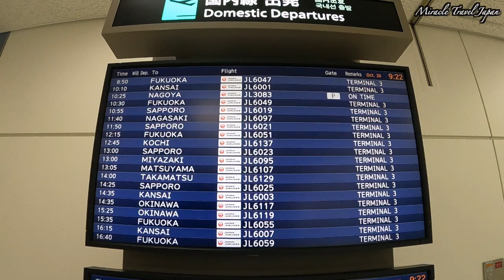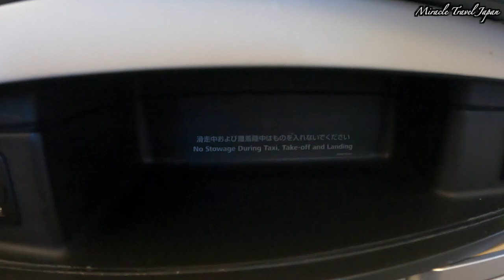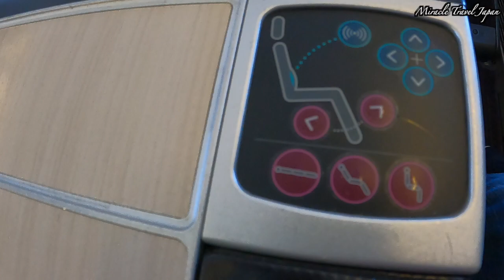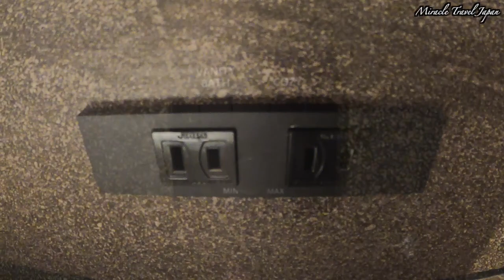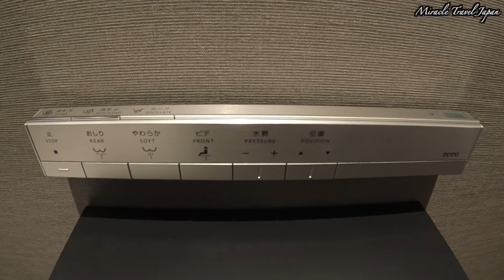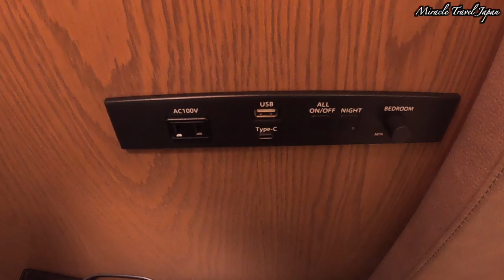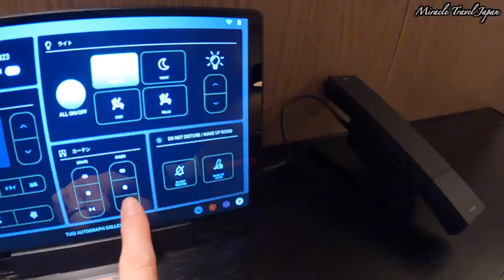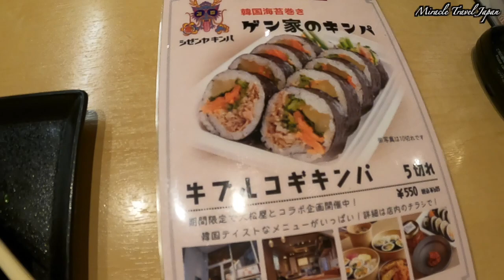TIAD AUTOGRAPH COLLECTION 名古屋に宿泊【マリオットホテル】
愛知県名古屋市に新しくオープンしたTIAD AUTOGRAPH COLLECTIONに宿泊しました。
AUTOGRAPH COLLECTIONはマリオットホテルの高級ブランドです。
このホテルは東海地方に初めてオープンしたAUTOGRAPH COLLECTIONのホテルになります。
名古屋の栄地区に建つこのホテルは久屋大通公園が間近にあり150の客室はすべて50㎡以上の広さです。
広々とした部屋での滞在はとても快適で楽しく過ごせました。
夕食はホテル近くの焼肉屋さんで焼肉を楽しみました。

名古屋までは成田空港からJALの飛行機に乗り移動しました。
国際線機材の飛行機の様子や窓からの景色も併せてお楽しみください。

このチャンネルの他のおすすめ動画　よろしかったらご覧ください！

0:00 旅のダイジェスト
0:38 成田空港から中部国際空港へ移動
8:16 TIAD AUTOGRAPH COLLECTION
9:31 ルームツアー
23:37 ホテル内散策
25:52 夕食
29:02 就寝・起床・朝食

♪じゃらんで予約するとPontaポイントが貯まり様々なところで使用できます。